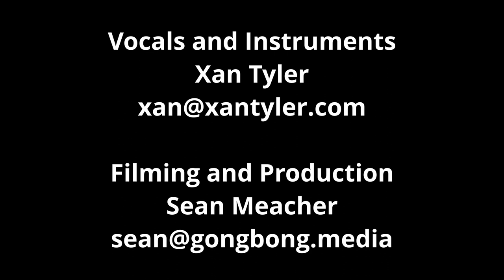Like Birds - Xan Tyler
A little scaled down version of Like Birds from my album Clarion Call with Mad Professor. OUT NOW